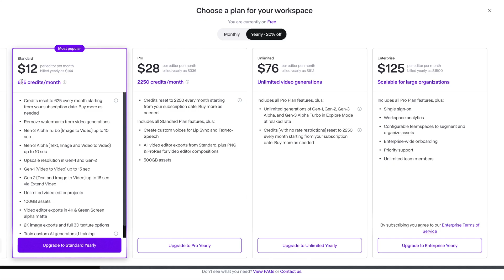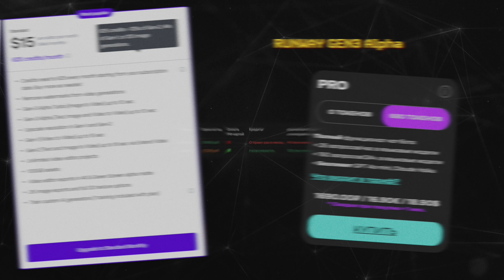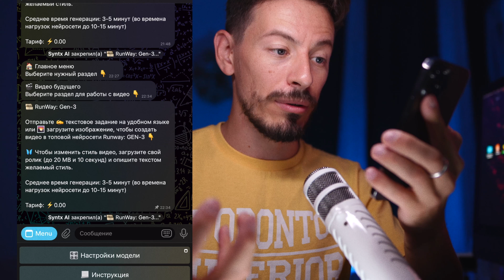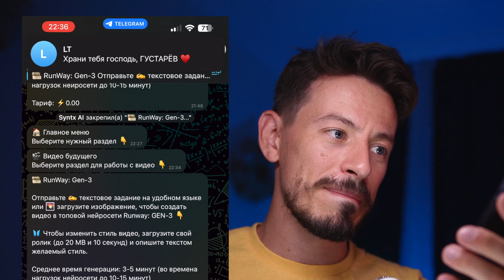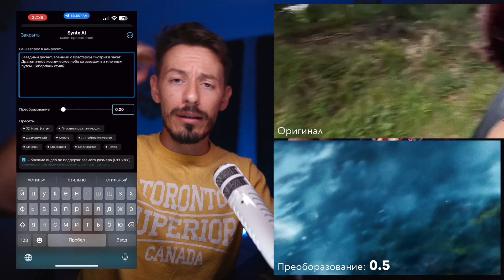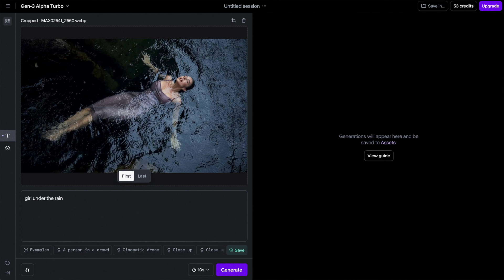RunWay – стилизация видео | video to video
0:00 – Что может RunWay
1:17 – Как начать пользоваться
3:01 – Генерируем